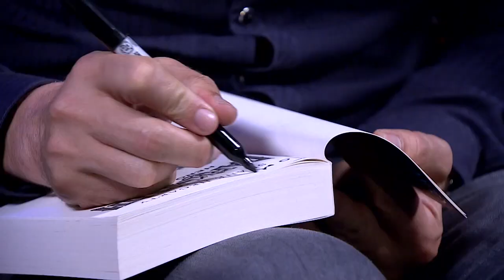KIDS' BOOKS | DARKMOUTH | Interview with Shane Hegarty, author of the 5* rated fantasy series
Love fantasy books? DARKMOUTH Hero Rising, the latest book in the 5* rated fantasy adventure book series for kids has finally arrived! To celebrate, Mads and Elliot headed into London for an exclusive interview with the author, Shane Hegarty - or according to Elliot, "one of the best authors in the world, Mister Shane Hegarty".

Watch, laugh and learn as they have a very funny, slightly random, incredibly engaging chat about monsters, black beetles, giraffes and cupcakes, and of course the fabulously immersive world of Darkmouth.

Don't forget to visit Darkmouth.co.uk to buy the books and play the game!

The Darkmouth book series is available wherever good books are sold.